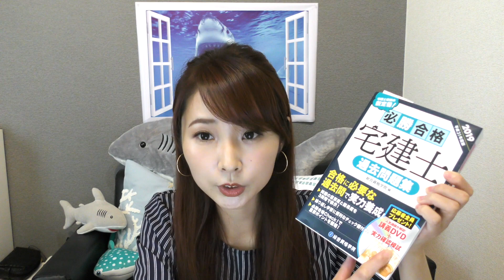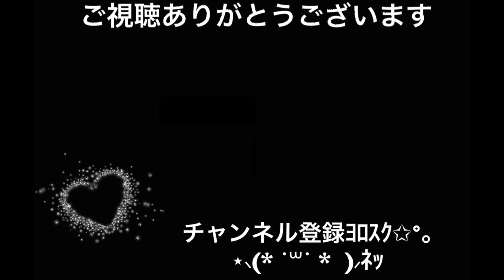【2019年】過去宅建試験問題H27,H28,H29,H30年度の4年分解いてみた。【告知あり】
いつも応援してくれて本当にありがとうございます。

2019年度宅建試験に向けて、過去の本試験問題を4年分解いてみました。
納得のいく点数はなかなか取れなくて焦りますが、残りの期間も頑張ります。

音楽↓↓
musmus
効果音ラボ